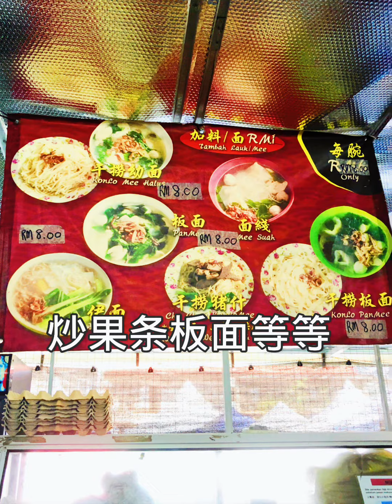【品香茶室】亞庇最實惠的傳統下午茶～🦞🦞🦞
Kepayan
Kota kinabalu （코타 키나발루）
Malaysia
# Sabah Coffee#restaurant
kota Kinabalu#Malaysia food
@薯條小助手# 笔记灵感